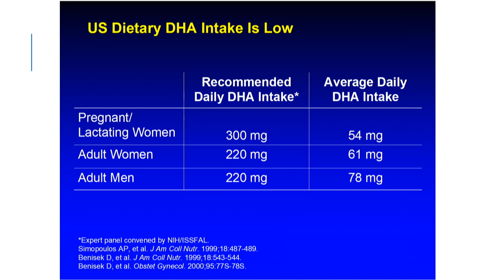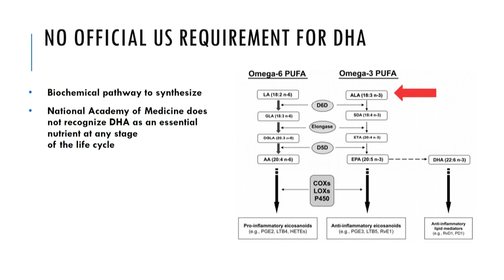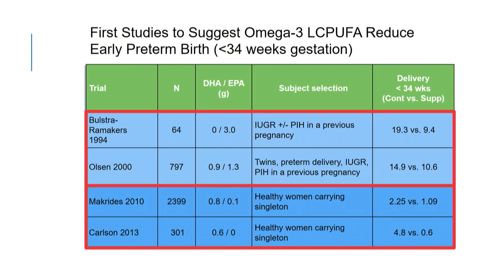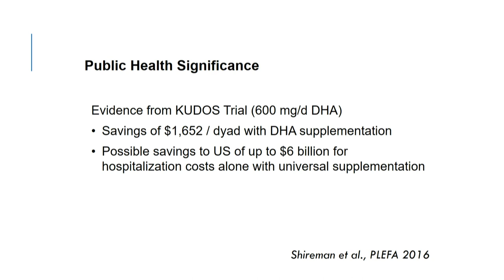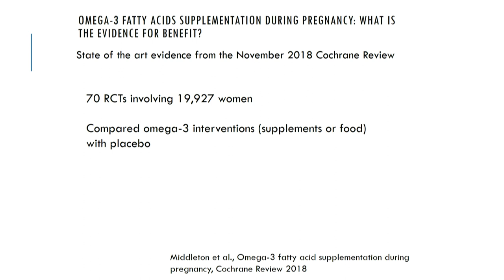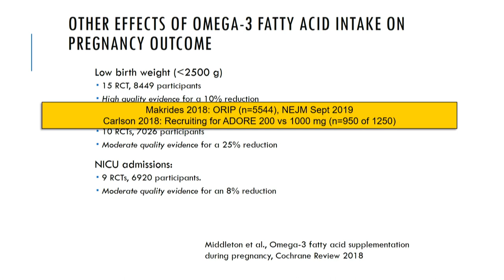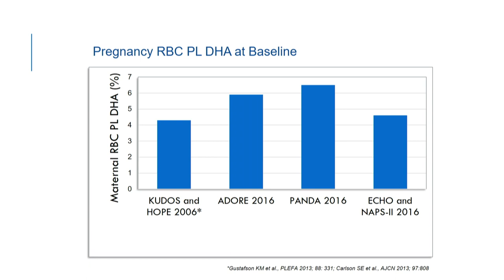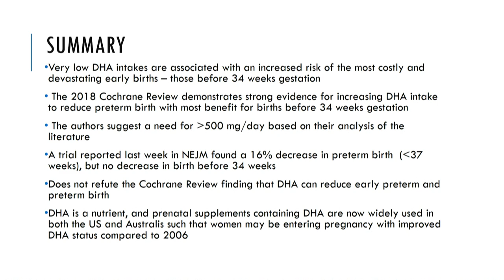Seafood Consumption: Neurocognitive Development and Pre-Term Birth - Dr. Susan Carlson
Dr. Susan Carlson, AJ Rice Professor of Nutrition, Department of Dietetics and Nutrition, University of Kansas Medical Center